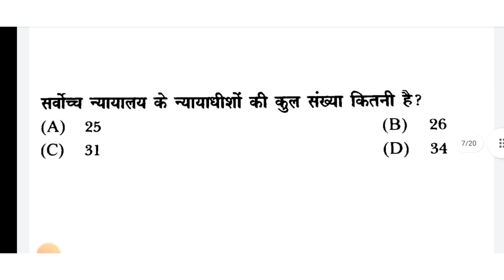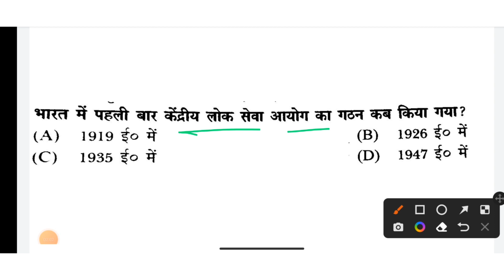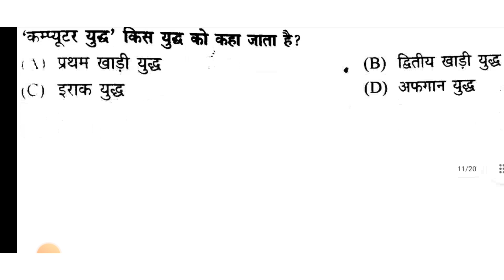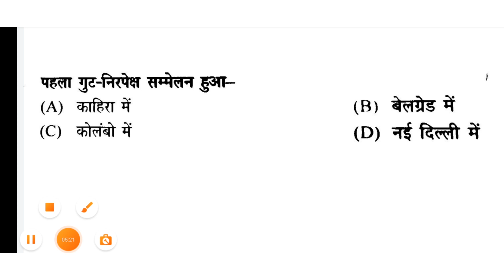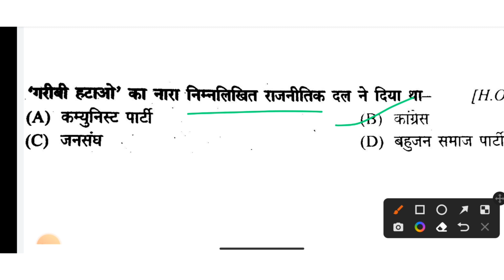class 12th political science paper 2023 |hbse class 12th political science objective question | msq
hbse class 12th political science paper 2023